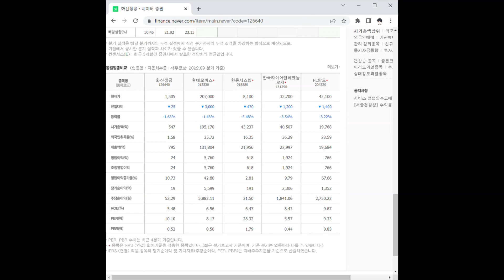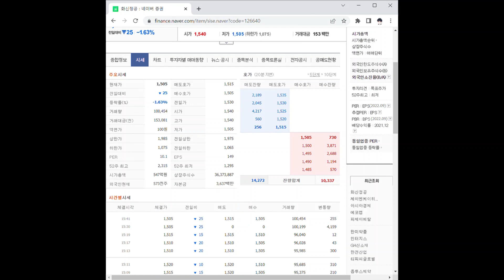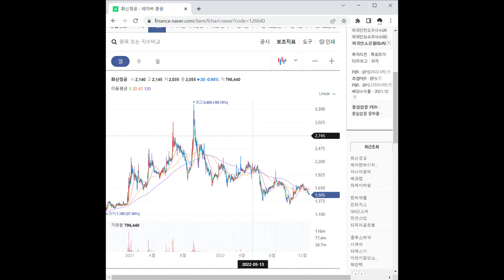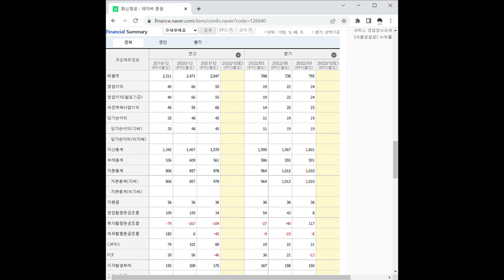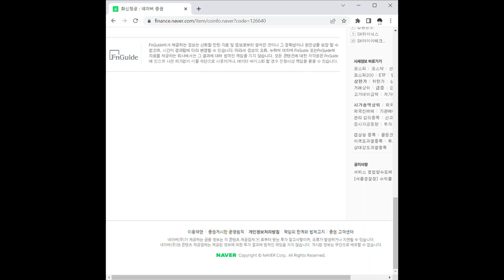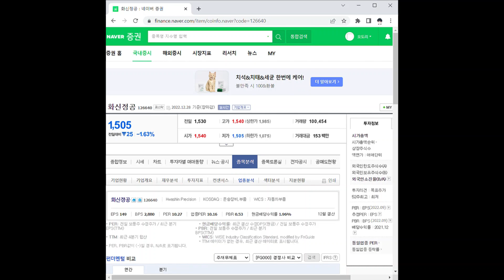화신정공 주가 전망 및 차트 분석